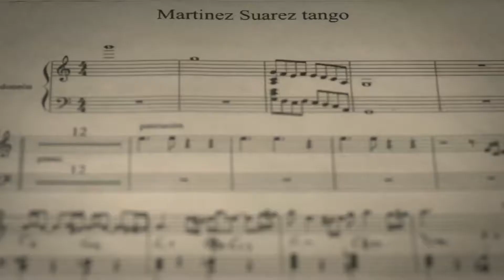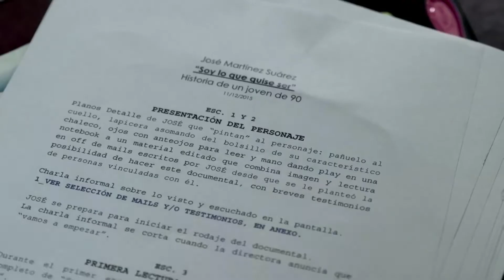I’m What I Wanted To Be Trailer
This biographical documentary portrays the multifaceted Argentine artist José Martinez Suárez, a 90-year-old man with the youngest soul.